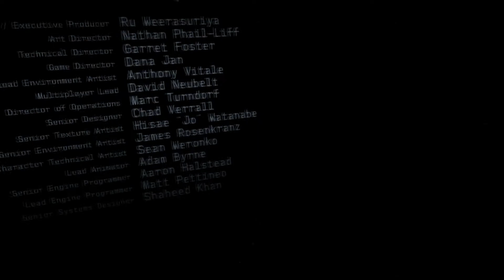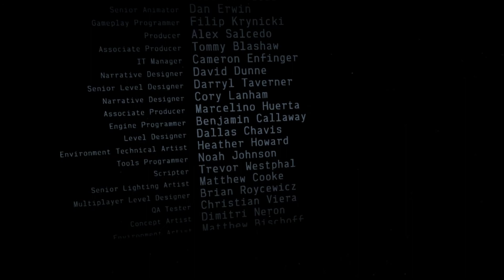Lone Echo - Halte durch !!! [E12][Let´s Play][Oculus Rift][Virtual Reality][Gameplay][German]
Wir kommen langsam aber sicher dem ende näher.

Viel Spaß!!!